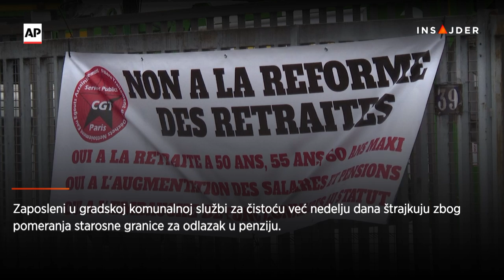Ulice Pariza preplavljene đubretom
Već nedelju dana štrajkuju zaposleni u gradskoj komunalnoj službi za čistoću i odnošenje otpada u francuskoj prestonici Parizu, nezadovoljni najavljenim reformama penzionog sistema. Oni su se na taj način pridružili masovnim protestima širom Francuske. Javnosti se sve više strahuje zbog gomilanja smeća i masovne pojave pacova na pariskim ulicama.

Pratite nas na i na društvenim mrežama